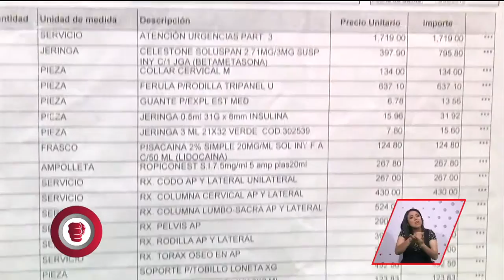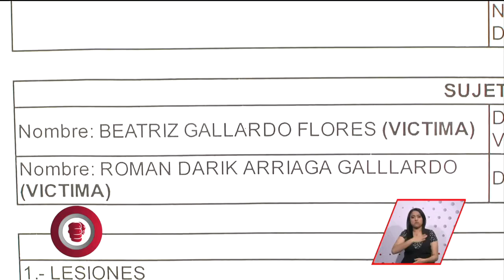Fueron atropellados y exigen que se reparen los daños